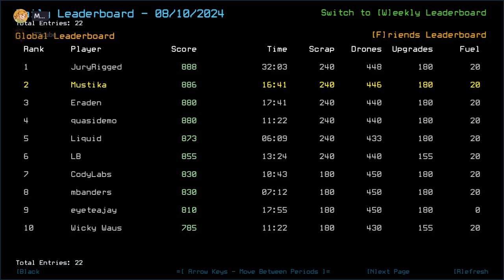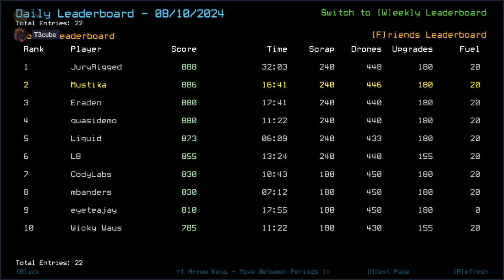Duskers Daily 10 Aug 2024 (+ modded): MusT3kube Edition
I just wanted to implement the new feature, ok.

0:00 Intro
4:01 Vanilla Intro
5:20 Vanilla Challenge
22:02 Vanilla Complete, Waiting For T3cube
37:59 Modded Intro
39:02 Modded Challenge, boi
43:16 Modded Complete, Outro